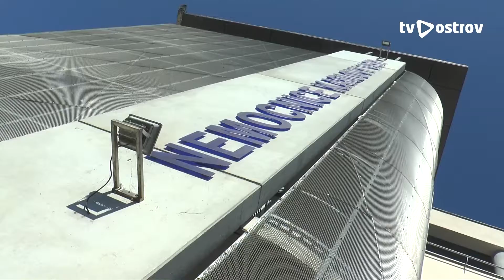BĚH PRO MIMINKA DO DLANĚ